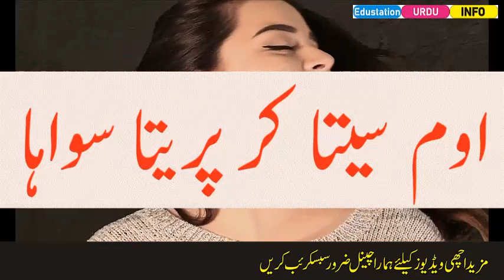Kisi bhi larki ya aunty se pyar ke ley razi karne ka khatri manter -Edustation Urdu Info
Is video me aisa kahtri  amal share kia gaya ha jis ko agar ap kisi bhi larki ya aunty ke ley kar lete hain to ap kisi bhi larki ya aunty ko pyar krne ke ley razi kar sakte hai or us ko pyar karne ke ley mana sakte hain